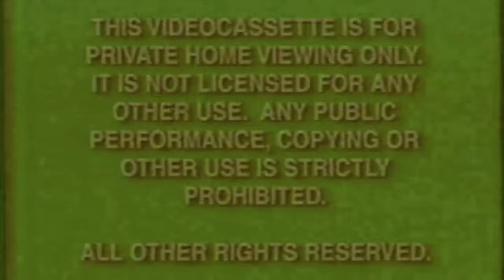Miramax intro Home Entertainment video cassette (90's)